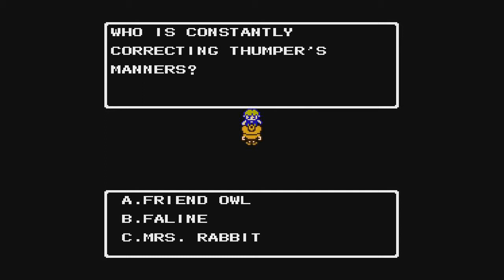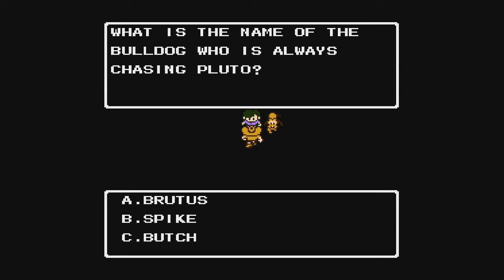Adventure Island 3 and Adventures In the Magic Kingdom for NES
Adventure Island 3
Graphics-2 Audio-2 Gameplay-1 Understanding-1 Replay-1 Grade: C
Adventures In The Magic Kingdom